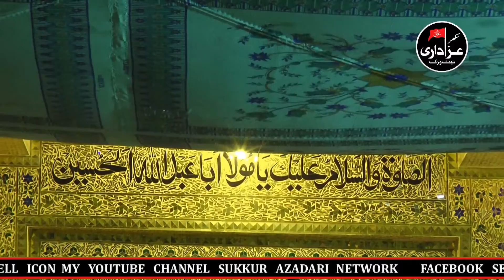Matmi Jaloos 4th Muharram 5th Shab 2019_1441 Hijri Markazi Matmi Jaloos Masjid Jo Matam Old Sukkur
Sukkur Azadari Network